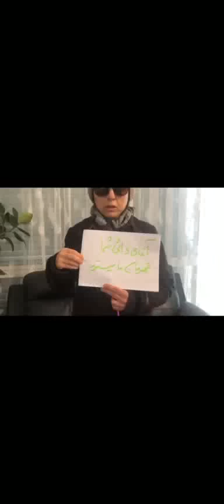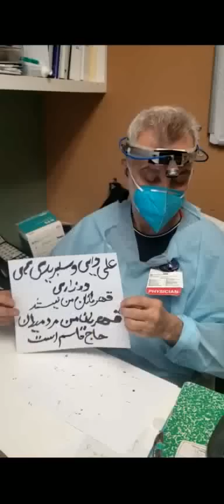بخش اول، مردم می گویند که علی دایی قهرمان ما نیست.کمپین ادامه دارد.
حمایت مالی 💸

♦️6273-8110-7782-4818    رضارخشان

🔷شماره شبا
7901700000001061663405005